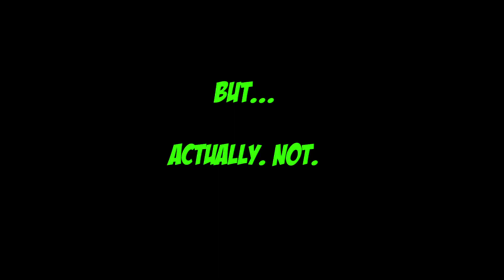BIEBER PAN: BED INTRUDER!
Things You're Really Doing When You Should Be Studying for Finals

Mari is BACK and here to walk you through some of her favorite SmoshPit stories of the week! Check out the links above!